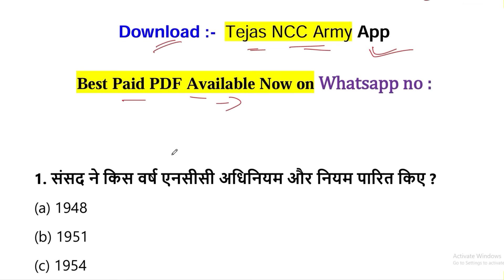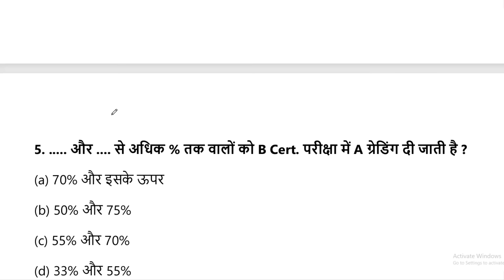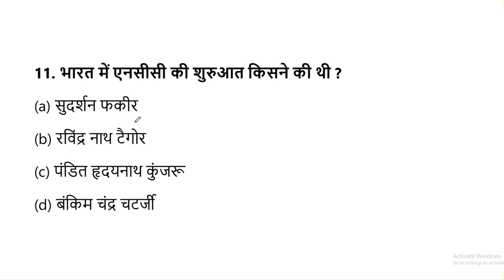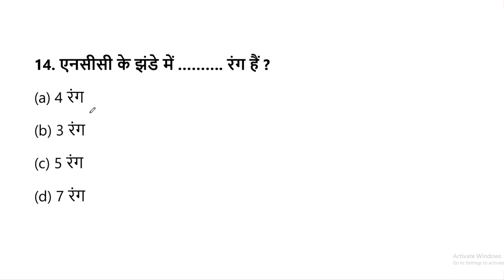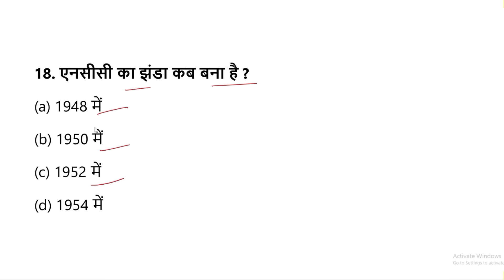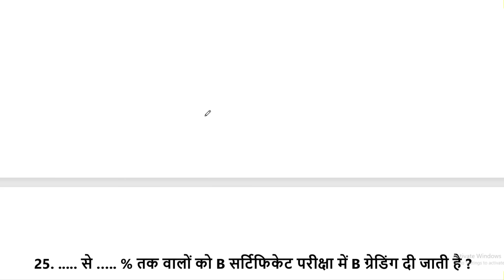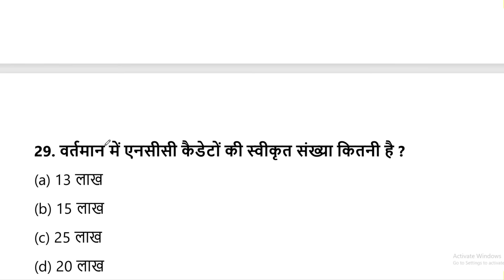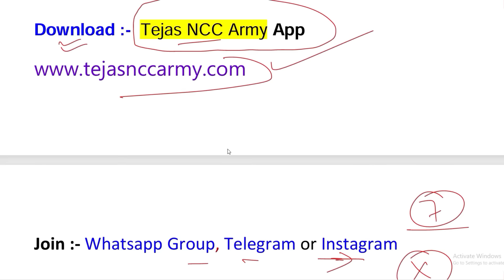The NCC General MCQ questions answers 2025 | ncc a b c certificate NCC General MCQ quiz test 2024